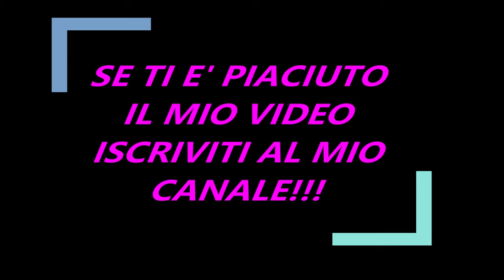Incontro Ramadani Ghisolfi. Stamattina alla Juventus proposta di acquisto per Federico Chiesa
Questa di Chiesa piu' che delle trattative di Calcio Mercato sembra che sia diventata una telenovellas.

Il tutto è incominciato con Giuntoli che a proposto all'ex Viola un contratto al ribasso rispetto ai 5 milioni percepiti, ricordiamo che la grossa incognita è sicuramente il fatto che il giocatore va in scadenza a giugno 2025, la società insomma rischia fortemente che  il giocatore lasci a zero come Rabiot  o come probabilmente accadrà con Mc Kennie, anche lui rifiuta di firmare il contratto alle condizioni proposte dalla Juventus.

Oggettivamente non sappiamo nemmeno a quanti club è stato proposto Chiesa come possibile scambio. Manchester United per Sancho e Greenwood, Bayern Monaco per Adeyemi, Inter per Frattesi etc , tutte trattative naufragate o durate quanto il titolo di un giornale. Risultato Chiesa è ancora a Torino, nonostante che Thiago Motta e Giuntoli gli abbiano fatto capire che non fa più parte del progetto Juventus a nessun titolo. Insomma che se rimane a Torino , farà un anno da panchinaro o quasi. E non abbiamo parlato tanto per, questo è veramente quanto lo aspetta.

Ieri sera vi abbiamo parlato dell'incontro Ramadani Ghisoldi a Roma in tempo reale, onestamente non gli abbiamo dato  grande importanza dato che insomma ormai i rifiuti di Federico Chiesa a trasferirsi da Torino stanno diventando una gigantografia, infatti non è un mistero che si crede che il giocatore voglia lasciare il club a parametro zero il prossimo anno in direzione Pinetina, insomma che abbia un accordo sulla carta con Marotta. Certo che se veramente  Giuntoli tenesse fede alle veline che trapelano dalla Continassa, ossia che  in caso di mancato accordo il giocatore vedrebbe il campo con il lumicino, difficilmente lo stesso giocatore potrà chiedere a Marotta uno stipendio superiore ai 5 milioni che percepisce adesso.

Tutte ragioni che non c'hanno portato a prendere in particolare attenzione quello che stava succedendo a Roma e forse abbiamo fatto male. Infatti le fonti romane, ci raccontano che questo incontro Ramadani e Ghisolfi sarebbe stato particolarmente fruttoso. Stamattina infatti sarebbe arrivata alla Continassa un'offerta di acquisto per Federico Chiesa dalla Roma di 15 milioni pagabili su 3 annualità e della cessione a titolo definitivo di Stephan El Shaarawy. In più la Roma sarebbe disposta a pagare a Federico Chiesa uno stipendio comprensivo di Bonus legate alle sue prestazione sportive di quasi 6 milioni di euro. E non è un particolare mistero che Thiago Motta veda di buon occhio El Shaarawy per il suo gioco. E' ovvio che essendo rrivata la proposta dopo l'incontro Ramadani Ghisolfi, il giocatore questa volta potrebbe essere propenso ad accettare la cessione, anche perchè fare un anno da panchinaro credo che non allieti nemmeno lui. In aggiunta che a una settimana o poco piu' dall'inizio del campionato, nessuna delle parti in causa sembra intenzionata a scherzare. Sarà questa la volta buona?

Ovviamente la cessione di Chiesa riaprirebbe e non poco il calcio mercato della Juventus nei giorni del condor, anche se oggettivamente ieri Percassi  abbia fatto chiaramente capire che Koopmeiners non si muoverà da Bergamo. Al contrario le trattative per Gonzalez e Todibo sono in fase molto avanzata di trattativa. A questi giocatori molto probabilmente se ne aggiungerà un altro.